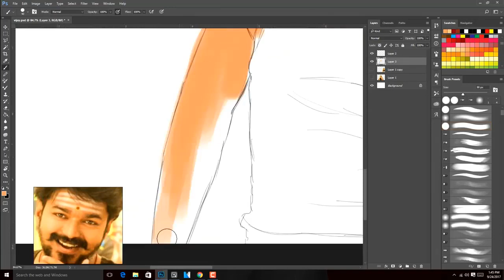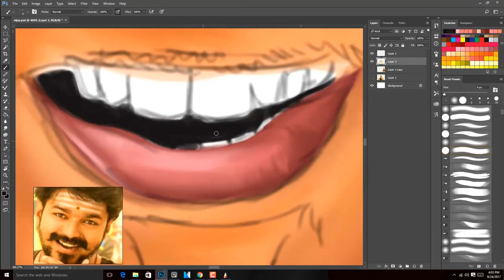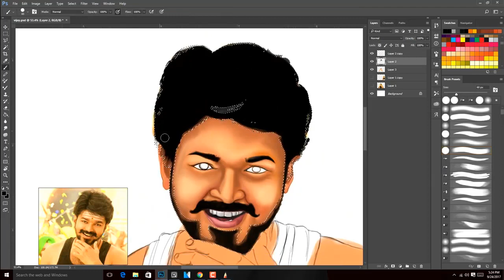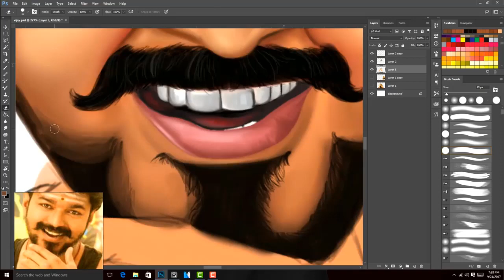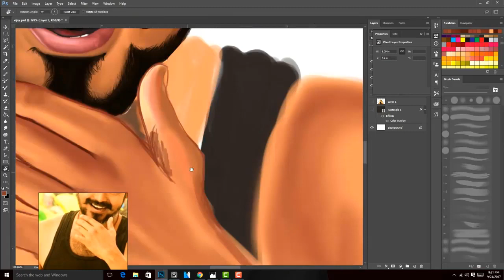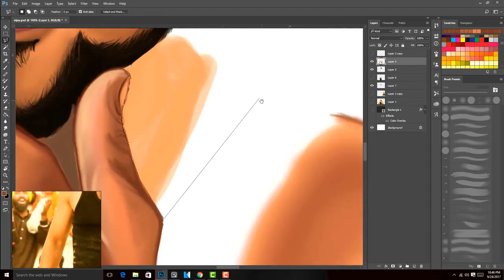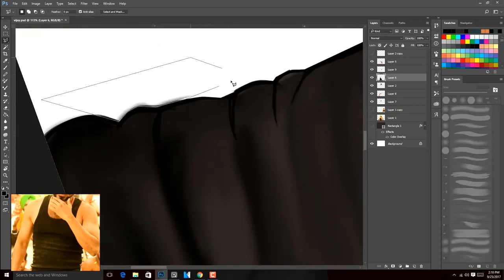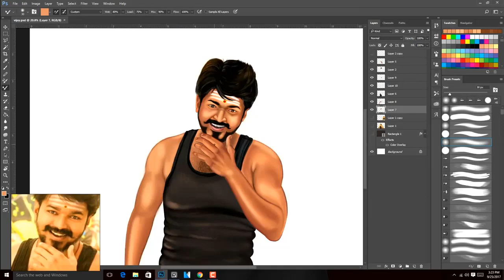DIGITAL ART BREAKDOWN VIDEO